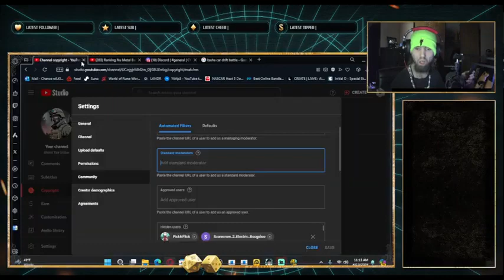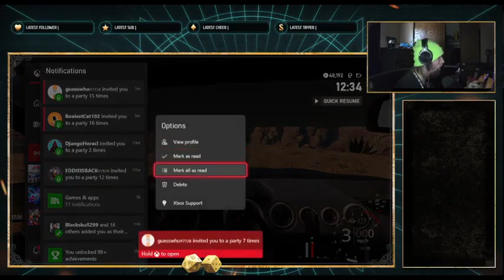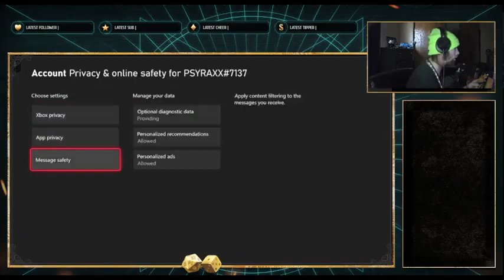Cyraxx aka Shadowblade YouTube 04-13-24 Carx top 32 drift battle